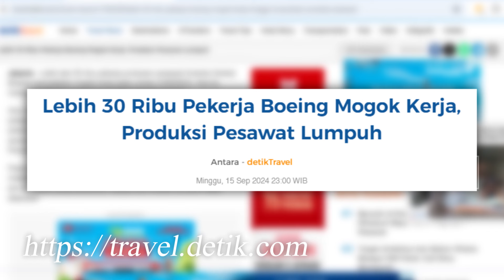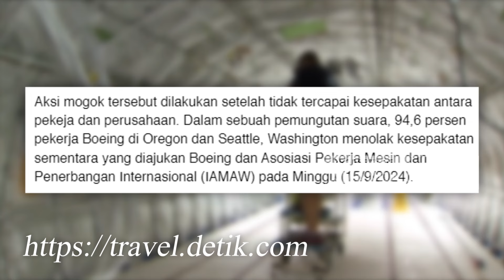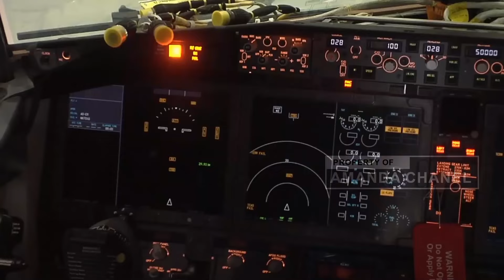Awas, F15 IDN Dijual Untuk Tutup Kerugian Boeing, Pantas Harganya Mahal Banget.. Mendekati Bangkrut